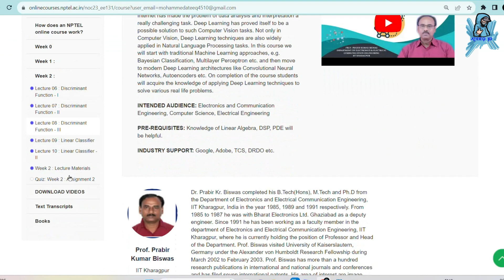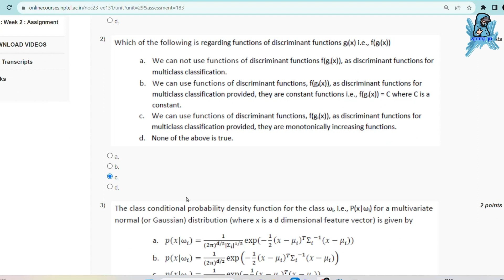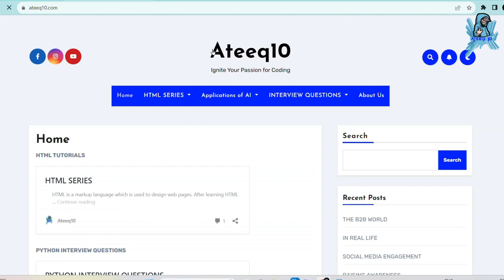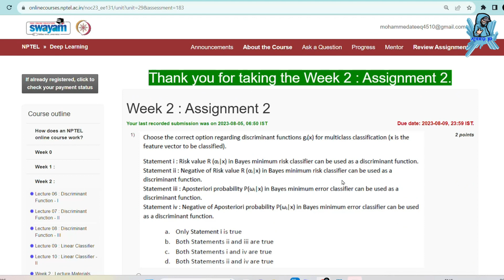Deep Learning Assignment Answers Week 2 | NPTEL | Ateeq10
Deep Learning

In this video, we're going to unlock the answers to the Deep Learning questions from the NPTEL 2023 Jul-Dec assignment.

If you're looking to unlock the answers to the Deep Learning questions from the NPTEL 2023 Jul-Dec assignment, then watch this video! By the end of this video, you'll know all the answers to the questions you were struggling with.

nptel 2023, nptel 2024, assignment answes 2023, nptel with ateeq, swayam nptel 2023, complete guide of nptel exam, online certification, iits

12 weeks course nptel assignemnt answers
8 weeks course nptel assignemnt answers
4 weeks course nptel assignemnt answers
assignment answers of deep learning
deep learning answers 2023
2023 nptel assignemnt answers
2023 nptel assignment answers week 2
week 2
week